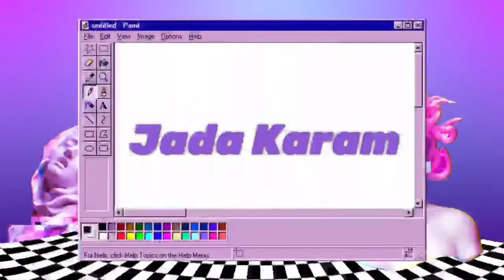Project Cars 2 Gameplay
And just because I’m the best Aussie ever.

Always open to suggestions for a new video.